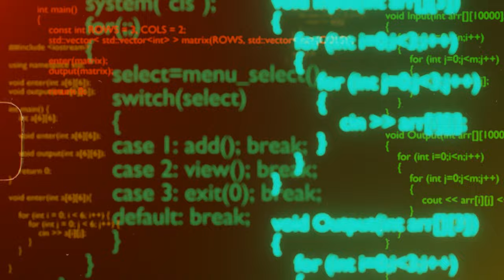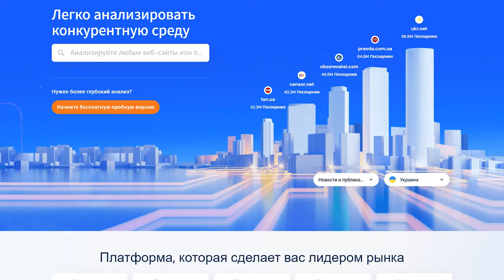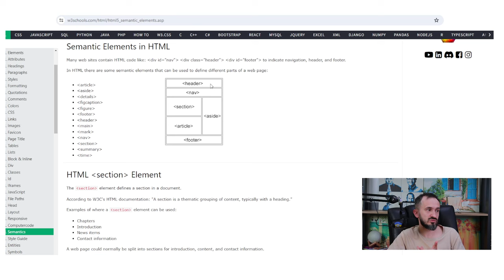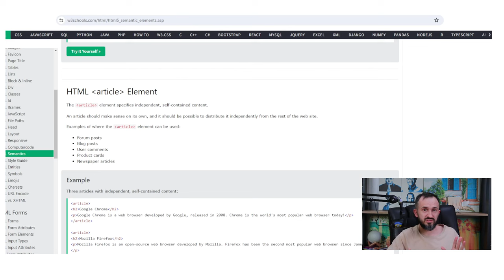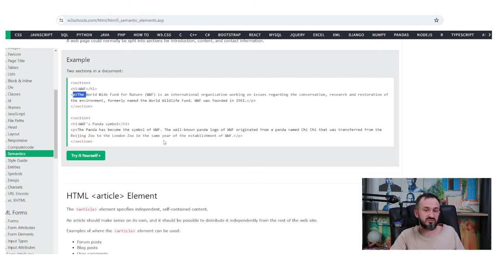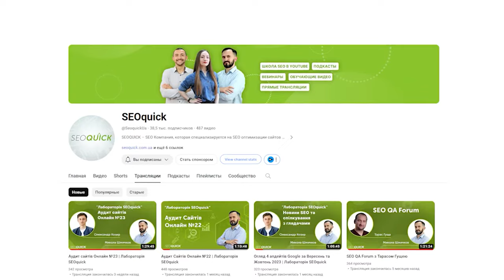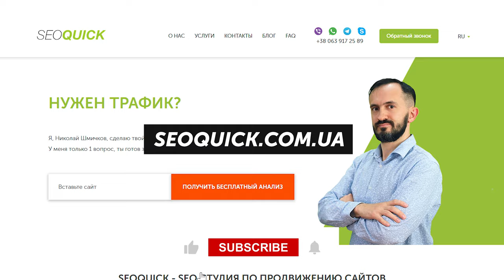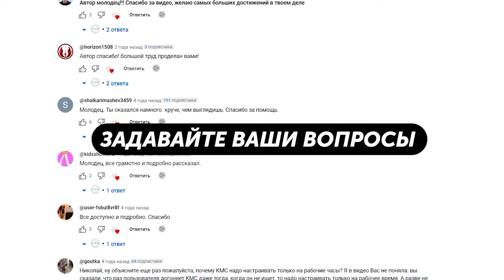Как нанять веб-разработчика на свой проект - Инструкция | Подкасты на SEOquick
Веб-разработчик — это специалист, который занимается поддержкой сайта. Он может работать как с фронтендом (частью проекта, с которой взаимодействует пользователь), так и с бэкендом (серверной частью, обрабатывающей данные на сайте). Веб-разработчик внедряет ТЗ, созданное SEO-специалистом, и напрямую влияет на продвижение вашего сайта.

Что делать, если у вас в команде нет веб-разработчика? Искать! О том, как нанять веб-разработчика — новый подкаст Николая Шмичкова.

Кому будет интересно:
- Владельцам сайтов.
- SEO-специалистам, которые работают в тандеме с веб-разработчиками.
- HR-менеджерам.

Основные вопросы, озвученные в подкасте:
- Зачем вашему проекту может понадобиться веб-разработчик?
- Какие критерии важны при выборе веб-разработчика?
- Какие вопросы нужно задавать на собеседовании?
- Что критически важно при выборе веб-разработчика?

Советы, которые вы получите:
- Подготовка к найму: важные вопросы кандидатам.
- Что искать в портфолио разработчика.
- Как проверить технические знания кандидата.
- Как узнать, что веб-разработчик подойдет именно для вашего проекта.
- Вопросы, которые помогут оценить коммуникативные навыки кандидата.

Хотите легко найти нужного веб-разработчика? Включайте подкаст прямо сейчас!

Содержание:
00:00 Вступление
00:31 Зачем нужен веб-разработчик?
02:00 На что обратить внимание при найме разработчика?
06:06 Проверка знаний: требования поисковых систем для веб-страниц
08:18 Демонстрация навыков на примерах, уточняющие вопросы
12:17 Выводы